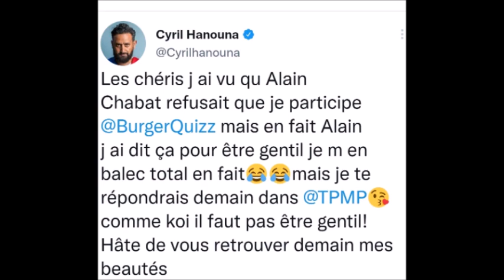TPMP on sait pourquoi Cyril Hanouna critique le Late Show d'Alain Chabat